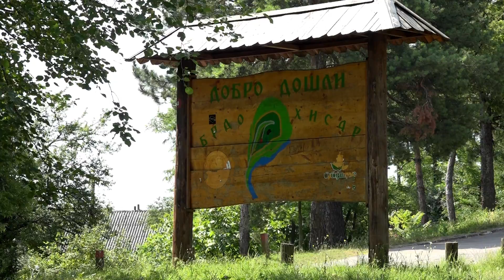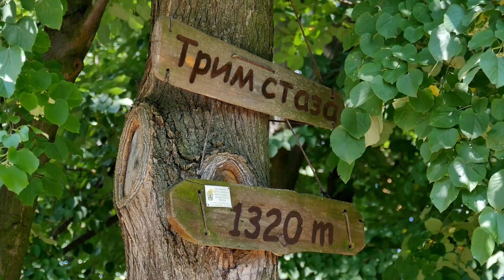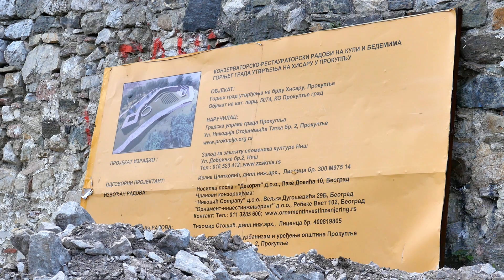Znaci moga mesta - Hisar